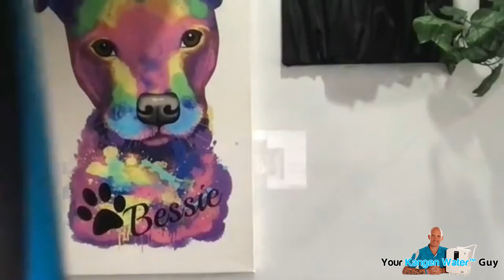Enagic® Kangen Water™ - Live Product Owner & Distributor Support Call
Support for all Enagic® Kangen Water™ Product Owners and Distributors. 🤠💦

Personally growing, learning more about Enagic®, the products and impacting more lives. 🤠💦

Topics covered...
💦 Communicating to medical & health professionals
🤠 The power of Ukon™ in your business
💦 Micro-Clustering... Is it safe to use?
🤠 Alkaline v's Alkalised
💦 Recommendations on books and other literature
🤠 The 'filthy' tricks of the 'competition'

Links Mentioned...

I am an Enagic® distributor with global distribution rights.

Sharing the TRUTH about Enagic® and Kangen Water™…

Martin W Ball

▶︎ Facebook: Your Kangen Water Guy

Enagic® Distributor Training Course:

Access a library of value put together to support you in achieving success in your Enagic® business...

"It was phenomenal. I learnt so much. I can highly recommend the course."
- Margherita Cerlenizza, Enagic® Distributor

PRE-FILTRATION:
The Enagic® Ionizers all come with a filter to remove Chlorine, sediment and odour. If you're wanting your Kangen Water™ to be cleaner and therefore healthier, click on the links below to learn more.